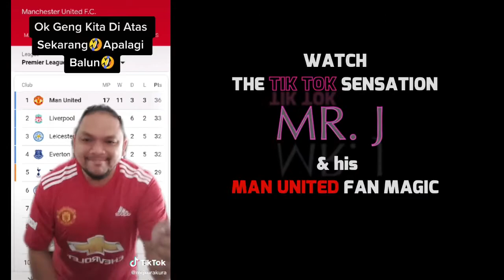TIKTOK SENSATION | MR J KURA | TEASER | DEVILs DEN SPECIAL | FOOTYTALK.my | MANCHESTER UNITED | GGMU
Here is the Teaser for the Devils Den Special Featuring TIKTOK SENSATION and MAN UNITED FAN - MR J KURA

Join us for the LIVE show with Mr J on 6th March 2021, Saturday at 5.30pm MY time!